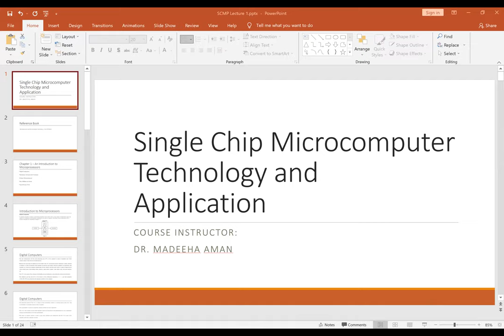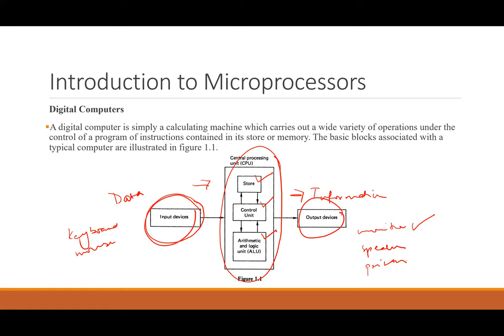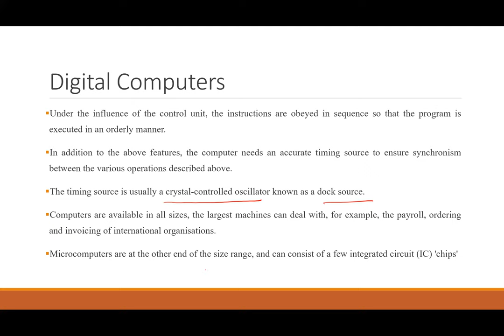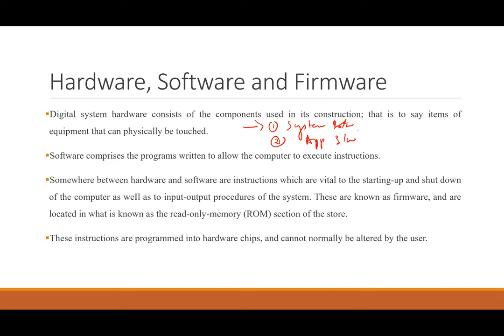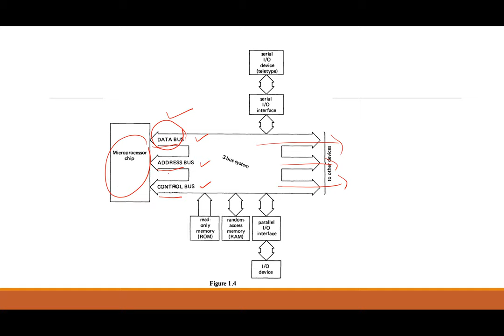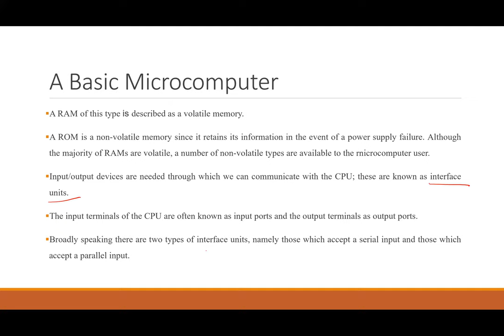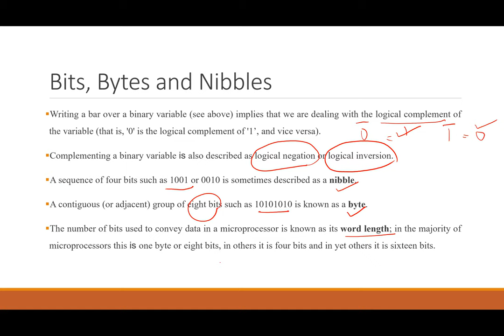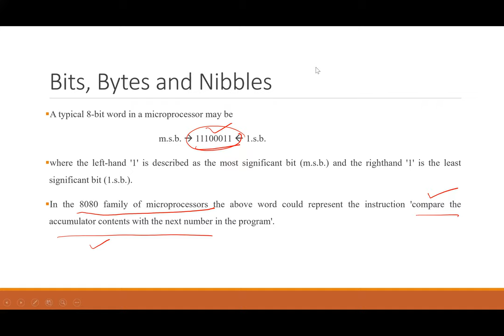SCMC Lecture 1 2